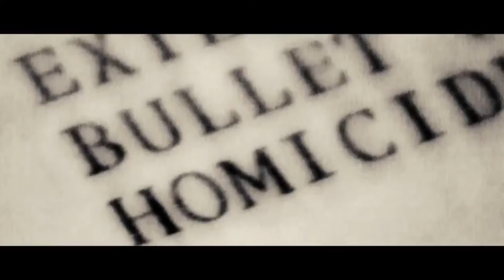The Amityville Horror (2005) HONEST REVIEW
💀 UTG BRUTALLY HONEST MOVIE REVIEW 💀
🎥 Friday Fright Time: Episode 101
🍿 THE AMITYVILLE HORROR (2005)
🎬 This week, Connor & Stu take a drive to Ocean Avenue as they witness The Amityville Horror!